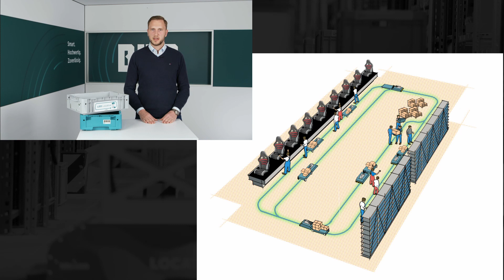FTS LEO als Verbindung zwischen Produktion und Montage